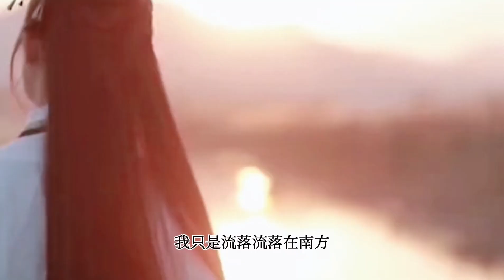2022 刀郎新歌《瓜洲渡》满满的江南风，凄美的爱情故事，入情入景入心入魂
大爱音乐，经典老歌，与你分享。